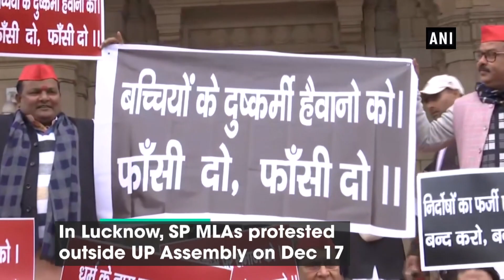SP MLAs protest against CAA in Lucknow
Lucknow (UP), Dec 17 (ANI): Samajwadi Party (SP) MLAs protested outside Uttar Pradesh Assembly in Lucknow on December 17. They protested against the Citizenship Amendment Act (CAA) and several other current burning issues in the nation.